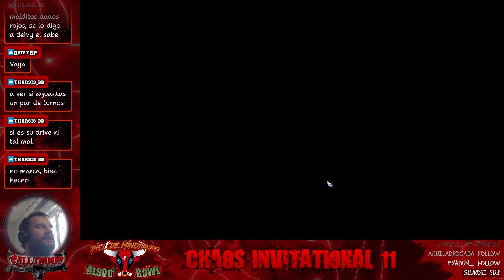Chaos Invitational 11 - J3/2 - Amazons Vs Undead (Wismerhill)